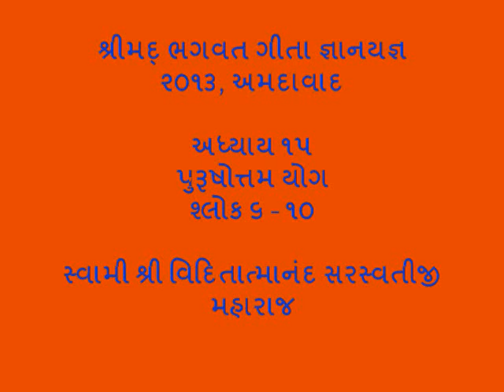05 Bhagavad Gita Chapter 15